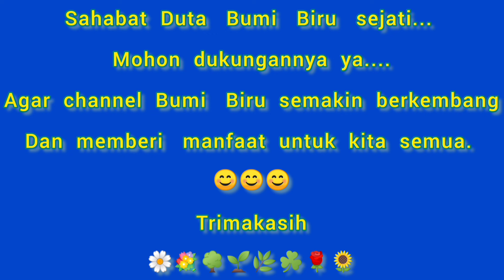GERCEP YA PROMO HARGA AKHIR TAHUN MURAH KOLEKSI BISA JUAL LAGI ANTHURIUM PHILODENDRON KUPING GAJAH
Notes:
Para Duta Bumi Biru yang memiliki nursery  / koleksi tanaman apa saja dan ingin direview.  Silahkan DM di IG @bumi_biru20
terimakasih. ☺☘️🌱🎋🌿